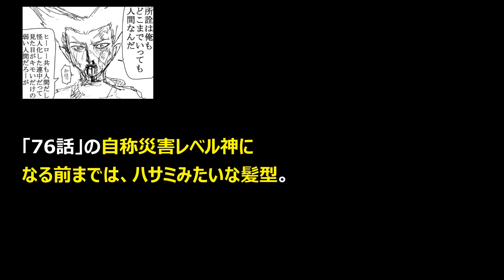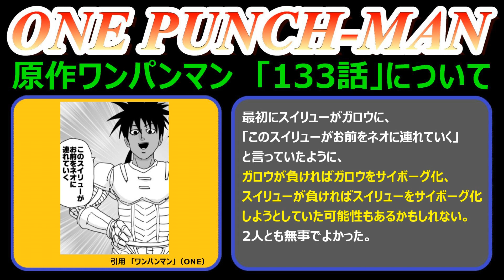ワンパンマン 「原作133話」について（ガロウ vs スイリュー この戦いから分かること）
コンテンツ内で「分別（ふんべつ）」を「分別（ぶんべつ）」と誤っています。失礼しました。